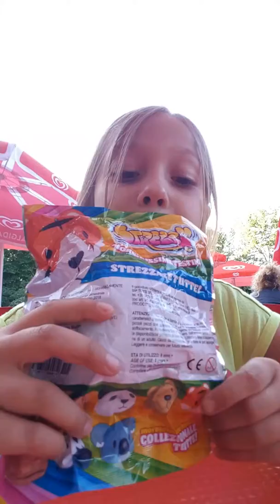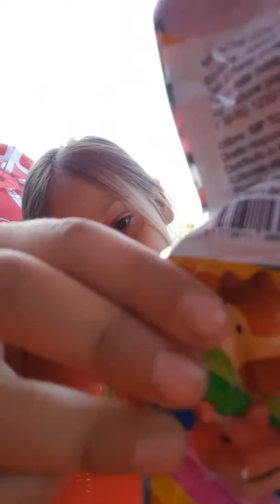1 Maggio 2019